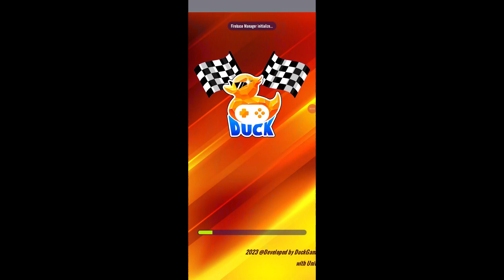Bike Race Master: Bike Racing - Android Game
Moto Bike Race Master : Moto Bike Racing in your pocket and you'll have instant access to awesome driving thrills anytime, anyplace, and anywhere, trying, again and again, to reach the podium despite a series of increasingly surreal and testing obstacles that come rushing at you down the track in a crazy, colorful whirl.
☆☆Amazing Moto Bike Race Master Games 3D Features
☛ Real feel of bike stunt 3d
☛Challenging mega ramp stunts.
☛Full action of stuntman speed tracks.
☛Unique 3D graphics & smooth controls.
☛Avoid obstacles to perform crazy stunts.
☛ Incredible Ramps to enjoy Impossible Stunts.
Free Moto Bike Race Master Games 3D you have to perform astonishing tricks and stunt bike 3d race moto simulator. Drive in the extreme bike stunt 3d games like Moto rider catch the thrilling hours of bike stunts 3d bike racing game on mega ramp. Crazy stuntman always performs tricky stunts to show professional skills in our racing games.